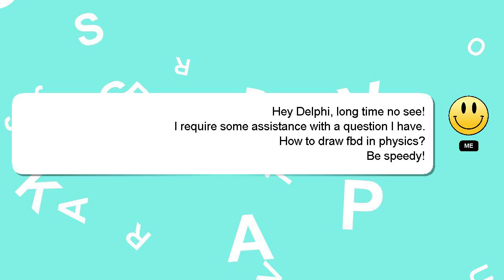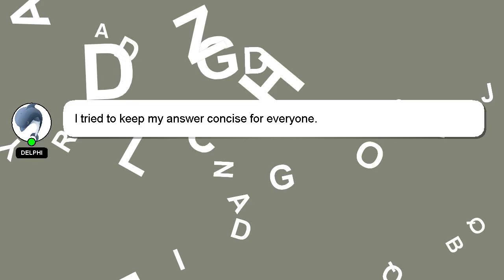How to draw fbd in physics?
Let me give you a quick introduction about myself, Greetings, my name is Delphi. I am here to provide you with assistance in answering your questions. - How to draw fbd in physics?

*2 What we are experimenting :*